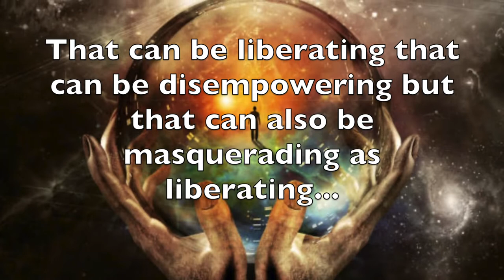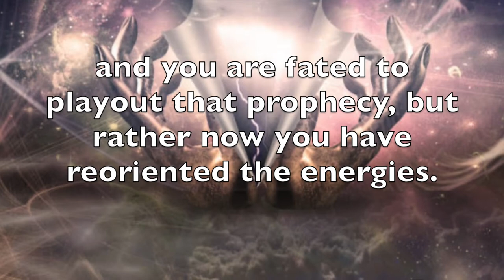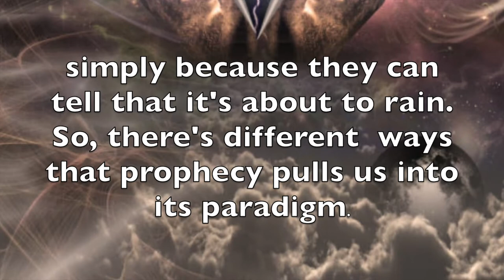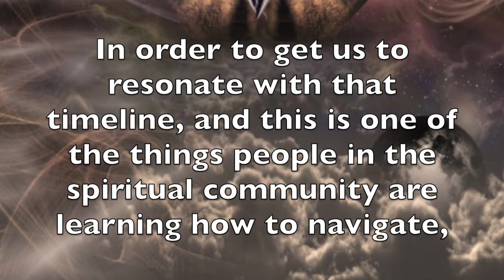Prophecy is for the sheep